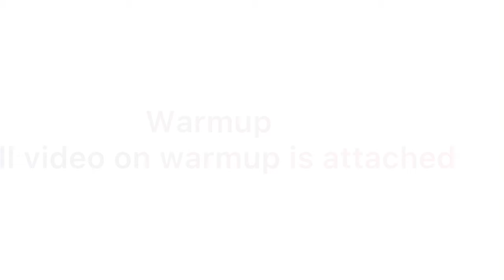Day 01 of 100 |How to Learn & Where to Start Calisthenics |Calisthenics Kaise sikhe | Things to know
Hey Guys,
I am back here with another video on day 01 of 100.
in this series, I will physically perform Calisthenics from day 01 to day 100 with my Student.
As you guys know that
I am a pro-Parkour Athlete but Calisthenics is necessary for upper body strength and is more efficient than bodybuilding to lose fat.
 in this series, we will go across basic to extreme according to our fitness but for fitness tutorials according to your comments, I will upload tutorials in other series.

during this, we will use minimal equipment so we will explain how you guys can also learn parkour at home without any equipment.
during this, our student will face some problem and on the same while you guys face same problems
so we will resolve all your problems during our lessons.
hope you guys love watching our videos.
in this youtube Channel
uploading Material will be covered these asking Topics:
1) how to learn Parkour & Calisthenics?
2) where to Start Parkour & Calisthenics?
3) where to start Parkour & Calisthenics for beginners at Home?
4) How to be safe during learning parkour & Calisthenics?
5) how much time is required to become a master in Parkour & Calisthenics?
6) how Parkour & Calisthenics is useful in Daily Life?
Uploading Material type:
1) 1-100 days progression videos in Parkour & Calisthenics.
2) Parkour  & Calisthenics Beginners - extreme videos tutorials.
3) Theoretical knowledge Videos on Parkour, Calisthenics, Body Building, and fitness.
4) Parkour & Calisthenics Flow Videos.
Hope Guys like this Video & ask us your questions in the comments